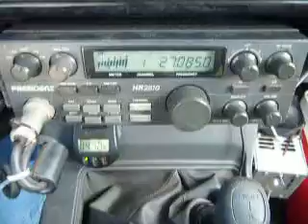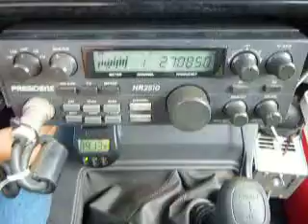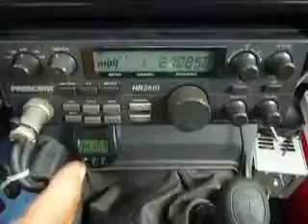10-30-2013 ModSqd 429WA 88CA